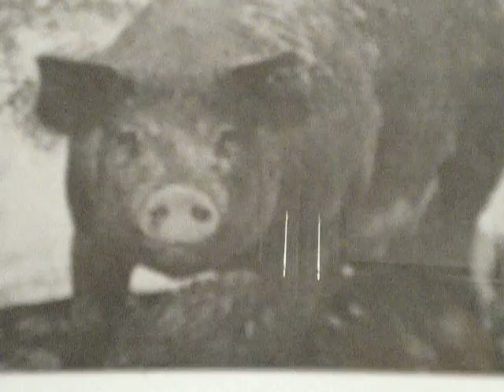Whole Lotta Love/Led Zeppelin(COVER)..Taong Baboy with lyrics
Tribute to the greatest band on earth, my favorite Led Zeppelin. thank you for this great song! this is my cover in Tagalog..Taong Baboy in ukelele in memory of dedicated leaders in the Philippines...
Ang tao nga naman, kay daling makalimot(people really, easily forget)
Ang tao nga naman, kay daling matukso(people really, easily are tempted)
Kailangan magbago, sige, sige, sige na(We need to change...yes, yes,yes now)
Para hindi maging baboy 2x. oink! oink!(so that we will not become pig)
Pagmamahal bigay mo na 3x...(Give your love now)

Ang tao nga naman, kay daling masilaw(people really can easily be blind)
Perang hindi pinaghirapan, bakit? ninakaw pa?(easy money or money of others, why, do we have to steal?)

Kababayan, magmahalan lang po tayo(my countrymen, let us love one another).